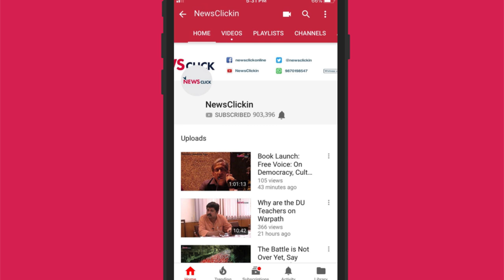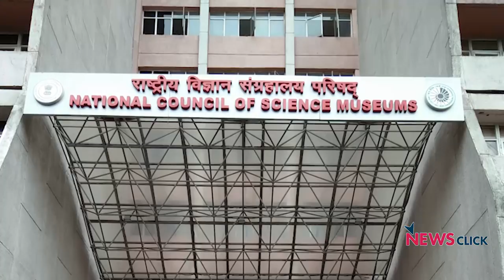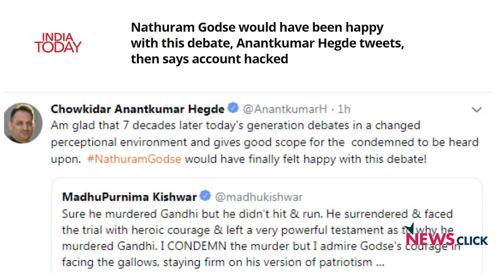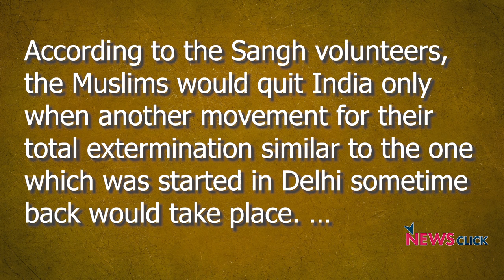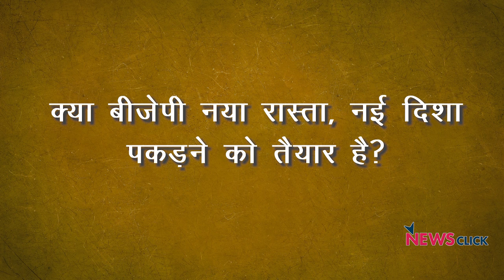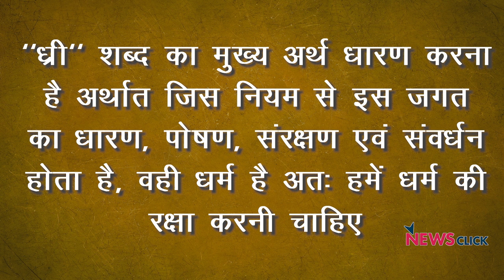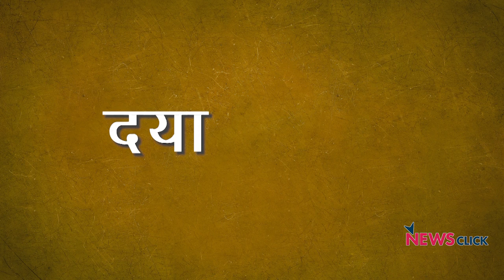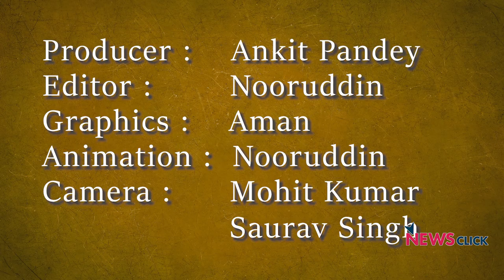"न्यू इंडिया" गाँधी का होगा या गोडसे का?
न्यूज़चक्र के इस एपिसोड में वरिष्ठ पत्रकार अभिसार शर्मा बात कर रहे हैं कि नया इंडिया किसका होगा, गाँधी का या गोडसे का? बीजेपी गाँधी को अपनाने का प्रयास ज़रूर कर रही है पर बीजेपी की विचारधारा गाँधी की विचारधारा के बिल्कुल विरुद्ध है। जहाँ गाँधी सर्वधर्म समभाव की बात करते हैं, वहीं बीजेपी आरएसएस की विराचारधारा पर काम करती है जो भारत को हिन्दू राष्ट्र बनाने का सपना देखता है।